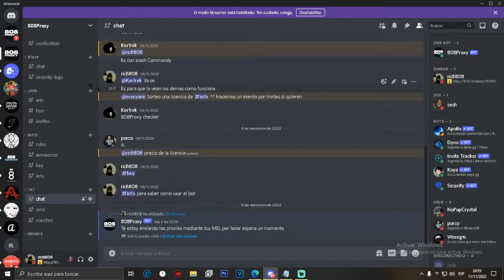808Proxy - Obten Listas De Proxies Actualizados (How to get Free Proxy List)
Bueno gente, este es mi nuevo proyecto, no sobro de tiempo para administrar el canal por lo cual solo voy a presentar nuevos proyectos cada cierto tiempo, gracias por su comprension.

808Proxy - proxy list
808Proxy - Obten Listas de Proxies
808Proxy - Lista de proxies actualizados
808Proxy - Lista de proxies gratis
808Proxy - Lista de proxies anonimos
808Proxy - Best Free Proxies
808Proxy - Top Free Proxy Lists
808Proxy - How to get Free Proxy List
808Proxy - Check Proxy List
808Proxy - How to create a proxy
808Proxy - Free Proxy List
808Proxy - Best Proxy Servers
808Proxy - Cheapest Proxy Servers
808Proxy - Proxy Server Provider
808Proxy - How to use Proxy List
808Proxy - Proxy Scrapper
808Proxy - Best Free Proxy Grabber
808Proxy - Web Scrapping with Proxy Servers
808Proxy - Set up Proxy
808Proxy - Proxyscrape
808Proxy - Free Proxy Settings
808Proxy - Unlimited free Usa Proxy Server List
808Proxy - Get Free Proxy Lists
808Proxy - Get Fast Proxy Lists
808Proxy - Get Working Proxy Lists
808Proxy - HTTP Proxy List
808Proxy - Socks4 Proxy List
808Proxy - Socks5 Proxy List
808Proxy - How to get Free Premium Proxy
808Proxy - What is a Proxy Server
808Proxy - OpenBullet Proxy
808Proxy - How to Setup Proxy Server
808Proxy - Python Web Scraping Proxy List
808Proxy - Download Proxy List
808Proxy - HQ Proxy List
808Proxy - Rotating Proxies
808Proxy - How to get High QUality Proxy List
808Proxy - How to create Socks5 Proxy Server
808Proxy - Alternative Proxy
808Proxy - Best Proxy
808Proxy - Best Proxy Servers
808Proxy - Elite Proxy List
808Proxy - Proxy Server List
808Proxy - Web Scraper
808Proxy - How to make Elite Proxy List
808Proxy - Free Proxy Site List
808Proxy - Valid Proxy List
808Proxy - How to Create Proxy Server
808Proxy - How to make your own proxy Server
808Proxy - How to rotate Proxies
808Proxy - Free Web Proxy
808Proxy - Vpn vs Proxy
808Proxy - Cheap Proxy Site
808Proxy - Cheap Proxy List
808Proxy - Create India Proxy Server
808Proxy - Fast Web Proxy
808Proxy - What is a proxy server
808Proxy - Best Residential Proxies
808Proxy - Residential Proxies
808Proxy - Free Proxy Generator
808Proxy -